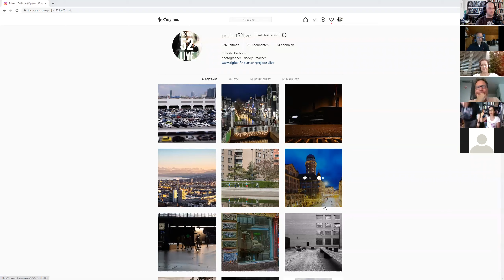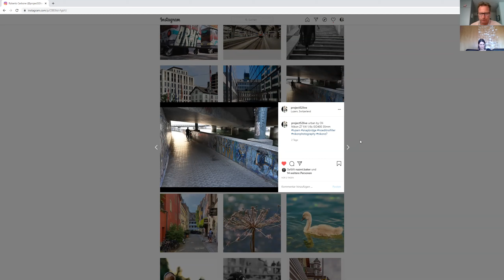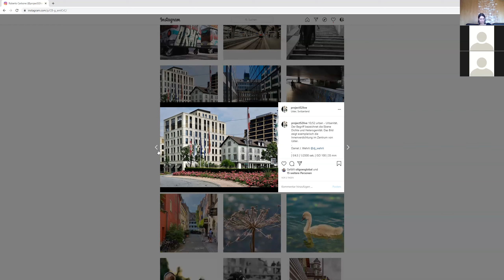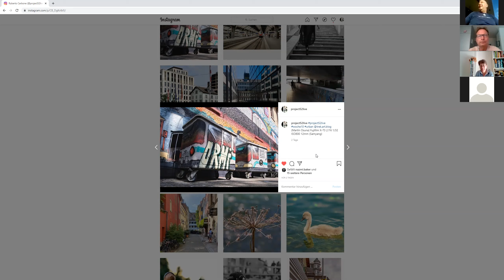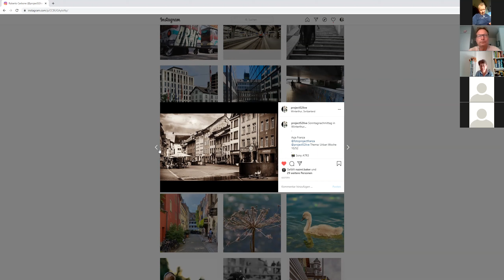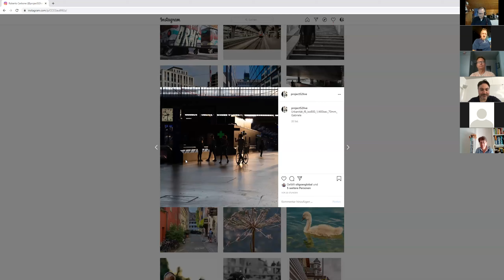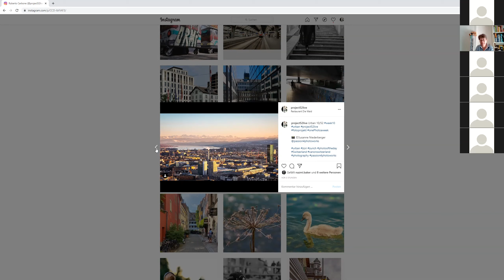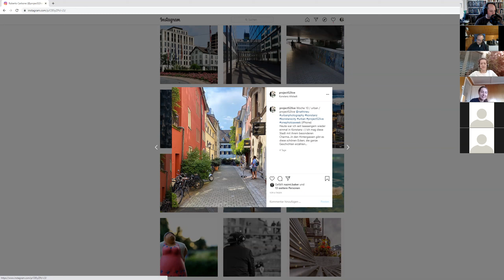Project 52 live Woche 10: Urban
Aufzeichnung des Project 52 live Zoom Meetings zum Wochenthema Urban